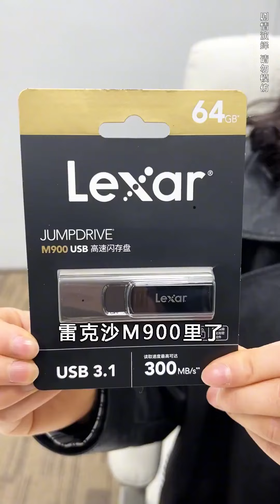无情的后爸狠心苛待珍珍，妈妈反手就是一巴掌，太解气！【可可妈妈】